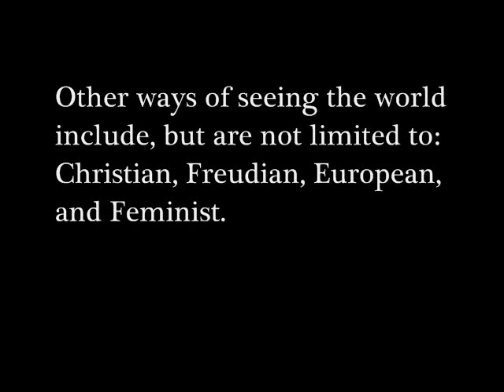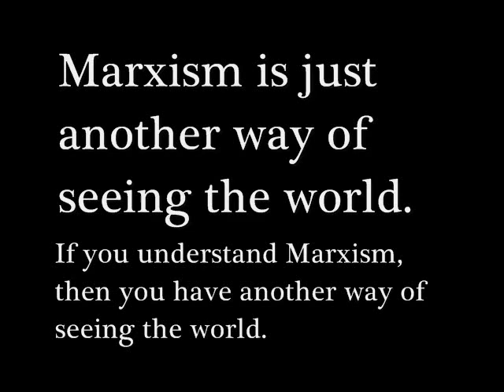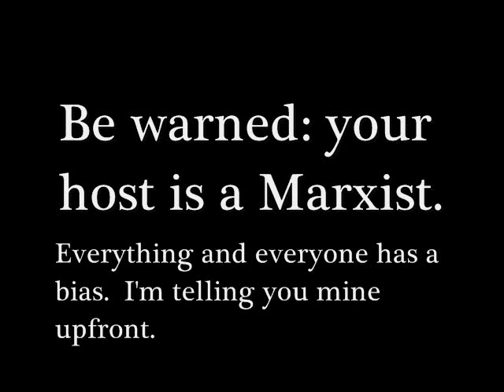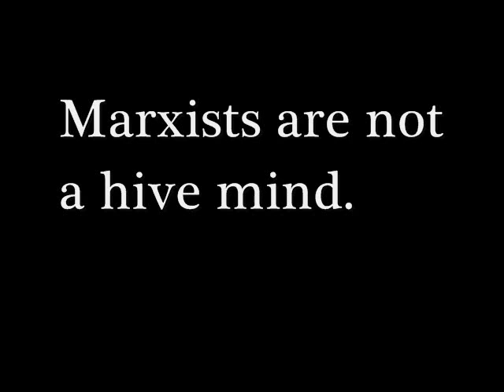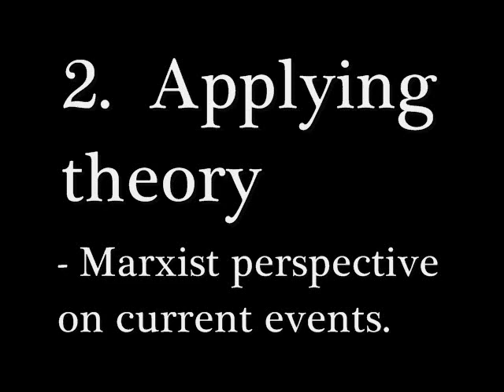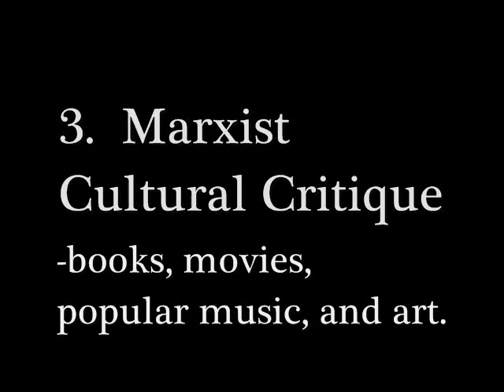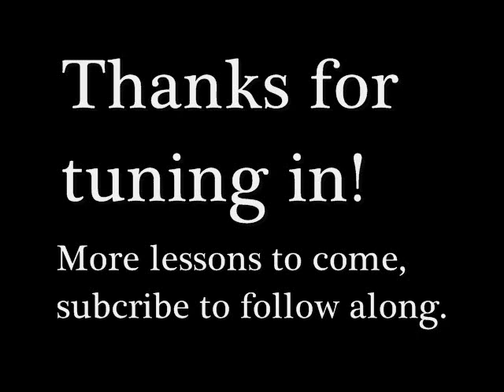Marxism Today: 1 - Introduction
This is the first episode of the Marxism Today Podcast.  In it our host introduces the podcast and provides the rationale behind it.